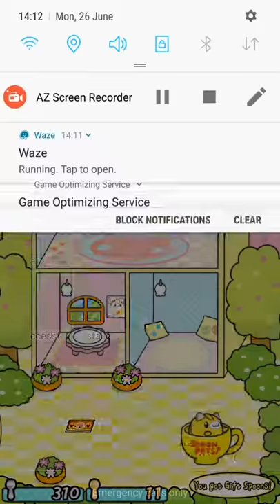Spoon pet collector games